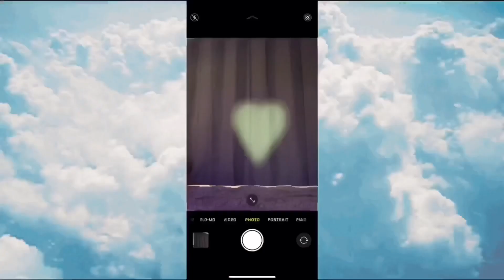Testing Viral TikTok Trends!!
hii everyone! hope you enjoy this video of me testing some of the most viral tiktok trends!! ( toilet paper roll photoshoot, diy tattoos, eraser straightner ) 💞🦋✨